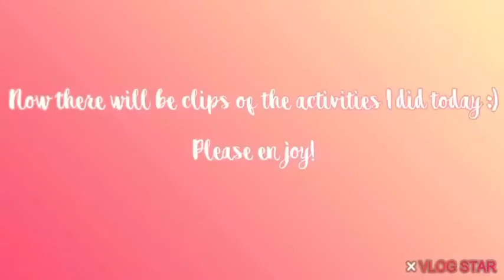Lockdown Fun in the Garden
Playing lots of activities in my garden while we are in lockdown.